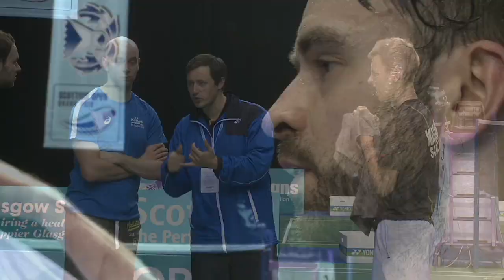Badminton - Campbell / Machugh vs Ellis / Langridge (MD, R32) - Scottish Open 2015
Round 32 - Men's Doubles | 19 November 2015
Martin Campbell / Patrick Machugh (SCO) vs Marcus Ellis / Chris Langridge (ENG)
Scottish Open Badminton Championships 2015

Catch LIVE the Scottish Grand Prix from Glasgow, daily from 18 - 22 November 2015, featuring top European shuttlers Kirsty Gilmour, Hans-Kristian Vittinghus, Rajiv Ouseph and more!